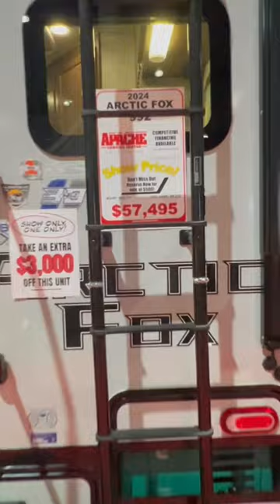2024 Arctic Fox 992